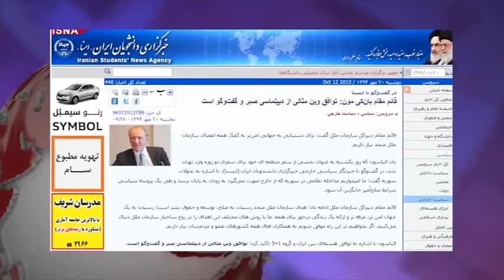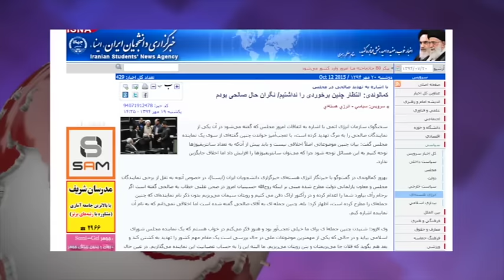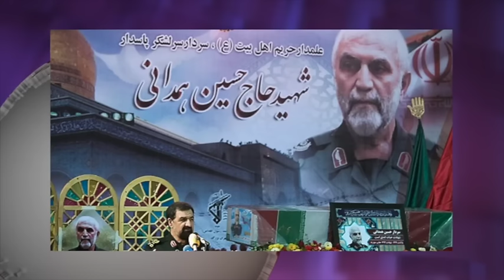آنسوی خبر دوشنبه 20 مهر- تلویزیون ایران فردا